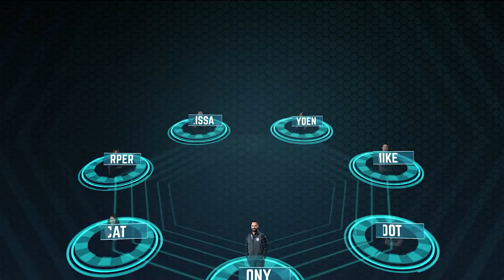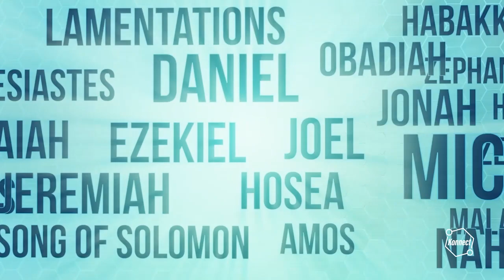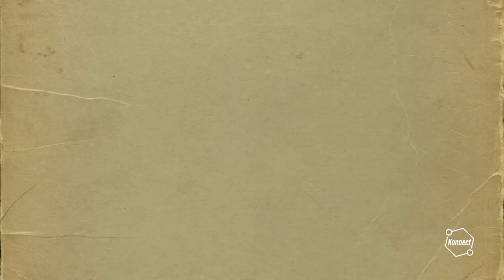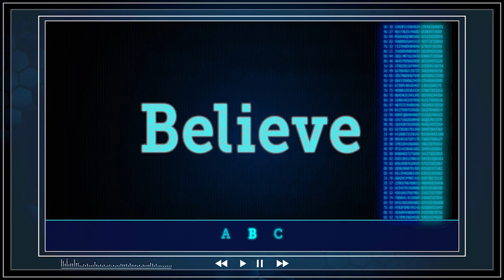KN JUNE 16 2024 Faith in Action Unit 19 Teaching Segment